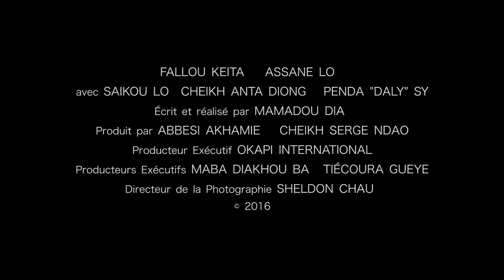"Samedi Cinema" Trailer